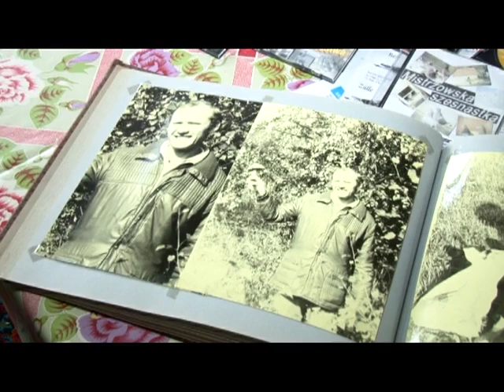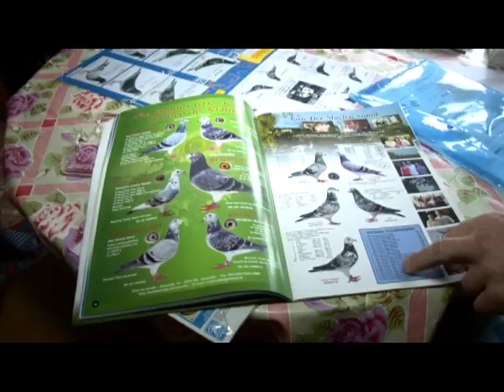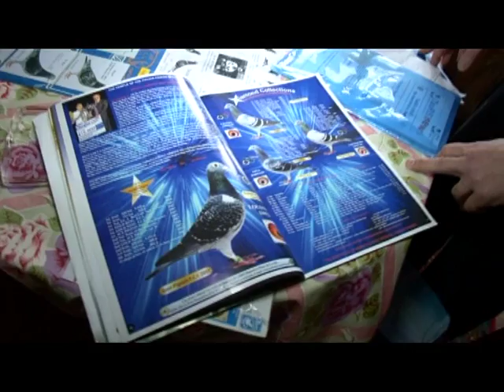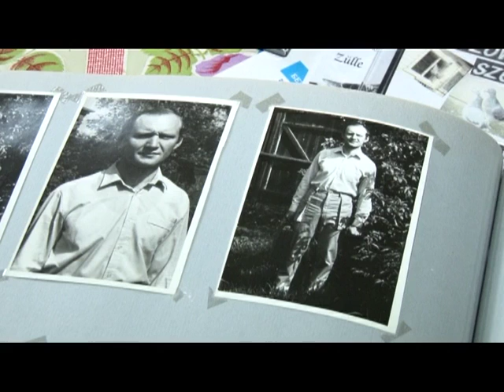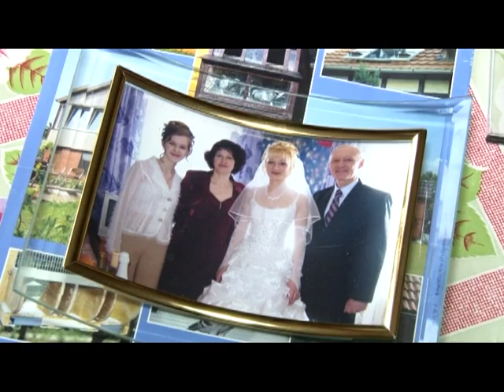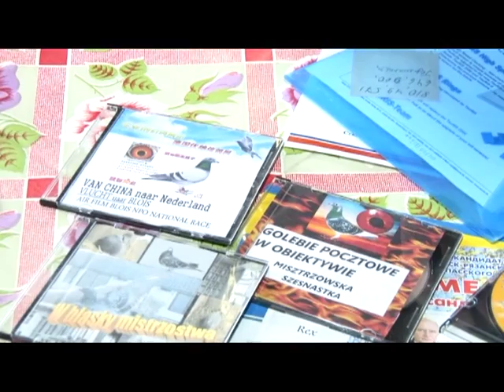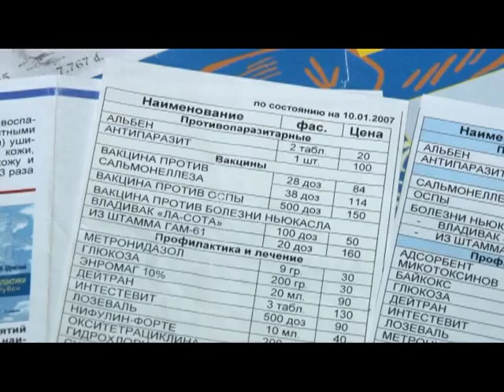Человек в городе 04.12.15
В чем-то он и сам как спортивный голубь-из любого места всегда стремится домой и желательно с золотой медалью. Знакомьтесь, Александр Мелешкин.